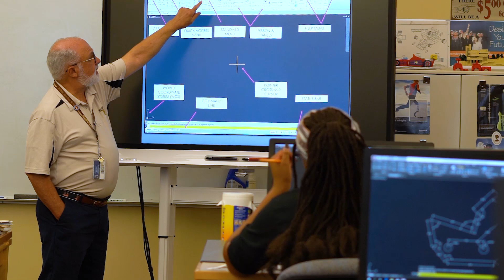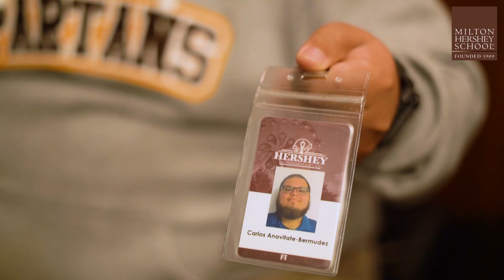MHS Staff, Alumnus Give Back Through Mentor-Mentee Relationship—Milton Hershey School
For Milton Hershey School alumnus Carlos Anavitate-Bermudez ’13, a Spartan Internship was a short-term seed that sprouted into a long-term mentor-mentee relationship with his internship supervisor, Charles Nguyen. Charles taught Carlos a lot about the field of engineering and design through his role at MHS. Then, after the summer internship concluded and Carlos graduated from MHS and college, Charles continued to mentor Carlos along his career path.